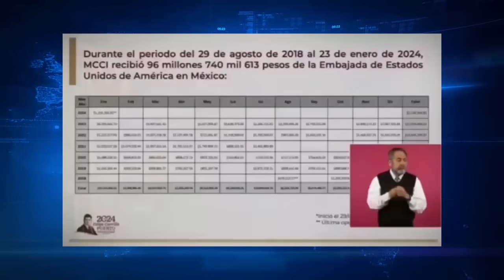🔴¡En Realidad le Preocupa que Zambada Siga Hablando!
Quiere Desviar la Atención el Viejo Guango